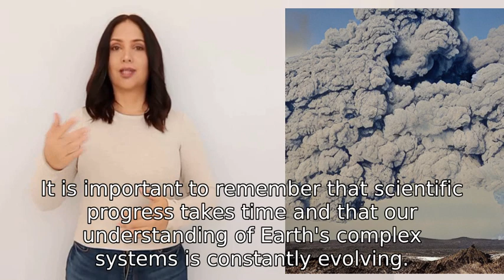Yeah ok we can predict a volcanic eruption but not raising sea levels? GFY